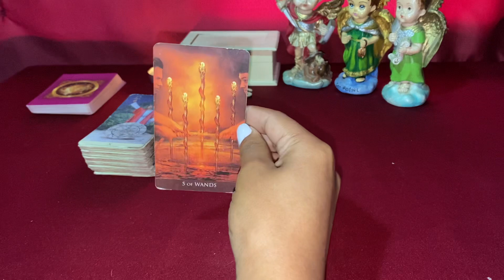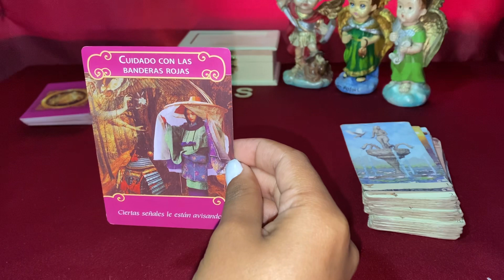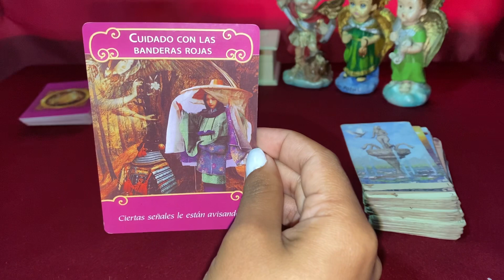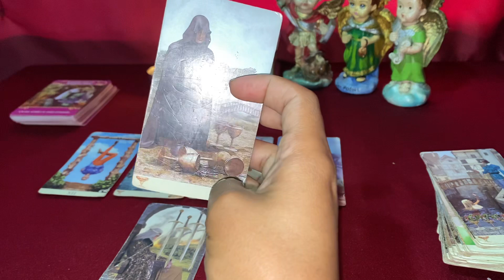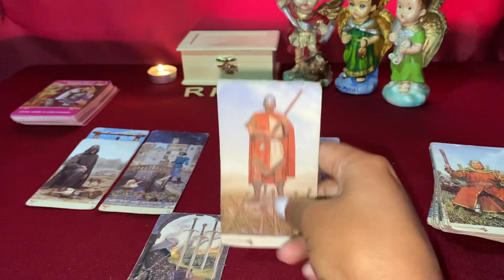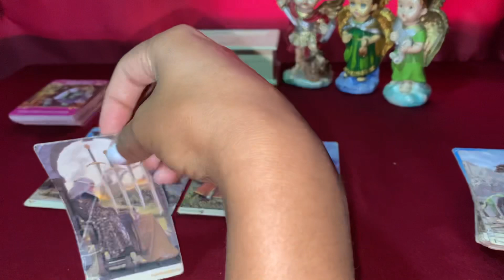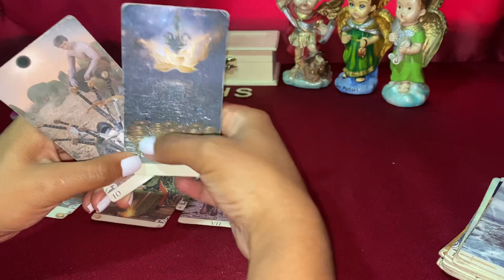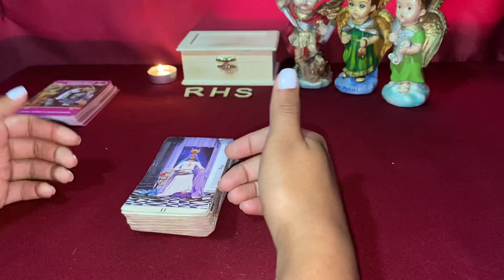ESCORPIÓN ♏️ UN NUEVO CAMINO ❤️🙏🏻 TE HACEN UNA PROPUESTA INESPERADA